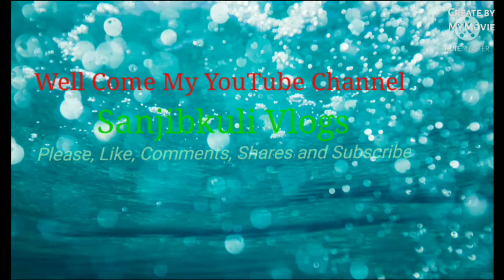মুখ্য মন্ত্ৰীৰ ঘোষণাআজিৰ পৰা অসমত সকলো খোলাCM Re-Open the all Assam School and College#@#&